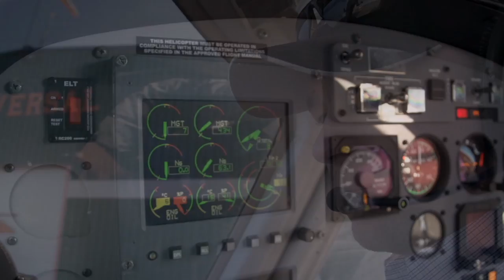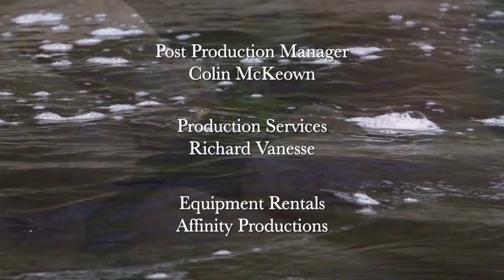Atlantic Salmon on a Dry Fly | St. Lewis River Labrador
Labrador has some of the best runs of Atlantic Salmon in the world. We join host Colin McKeown as he fly fishes the famous St. Lewis River using dry flies. Filled with lots of great techniques and tips plus incredible aerial footage of Labrador.